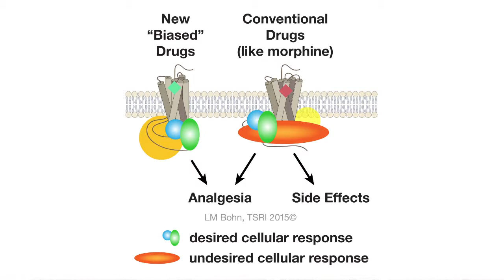TSRI Research in Neuroscience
Meet two scientists at The Scripps Research Institute (TSRI) studying neuroscience, in the pursuit of discoveries that can improve human health. Both scientists mentor doctoral students at TSRI, which operates one of the top-10-rated graduate schools in the nation.